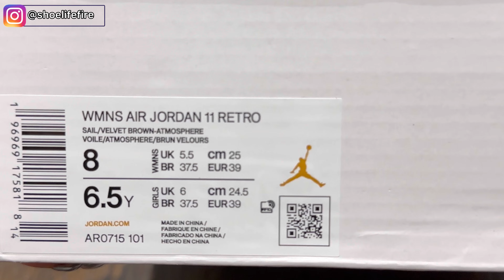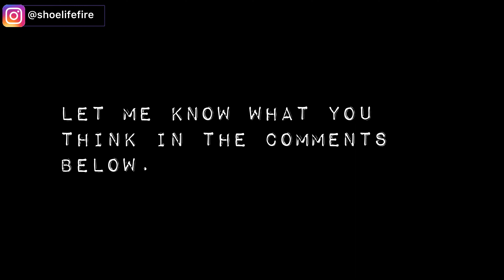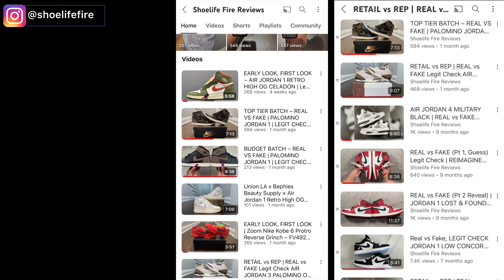AIR JORDAN 11 NEAPOLITAN 🍦🩷🤎😋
For best viewing quality, watch in HD (1080p) or higher!

IMPORTANT:
All content is provided to educate consumers, create awareness & for legit checking purposes to help prevent consumers from getting scammed. I do not advocate or condone the purchasing or selling of counterfeit products/replicas.

Nothing on this channel is for sale.